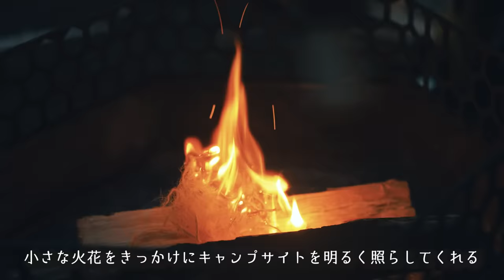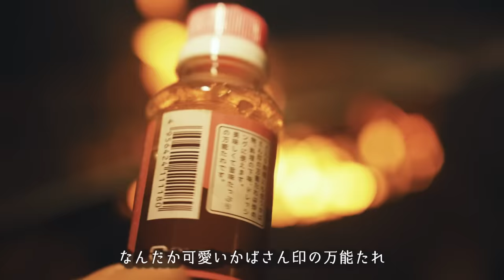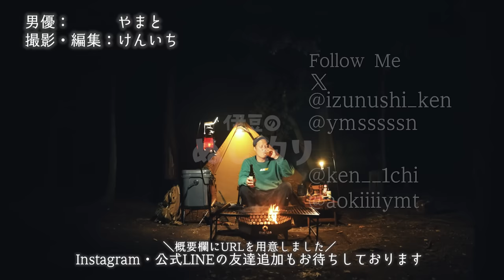【ソロキャンプ】焚火で分厚い和牛ステーキ！ビールで【大人ソロキャンプ】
🔻OSAKEMANグラスミニ

🔻プレゼント
〒107-6228

◆使用機材◆
編集ソフト：Adobe Premiere Pro CC
メインカメラ：GH5
サブカメラ：GH4
レンズ：DG VARIO-ELMARIT 12-60mm/F2.8-4.0 ASPH./POWER O.I.S. H-ES12060
手持ち三脚：JOBY 一眼レフカメラ用フレキシブル三脚 ゴリラポッド
マイク：RODE VideoMic Pro Rycote
ウインドシールド：RODE DeadCat
ドローン：DJI PHANTOM 4 PRO
ドローンNDフィルター：Kenko DJI Phantom 4 Pro
ジンバル：DJI RONIN－S
ジンバル・ショルダーストラップ